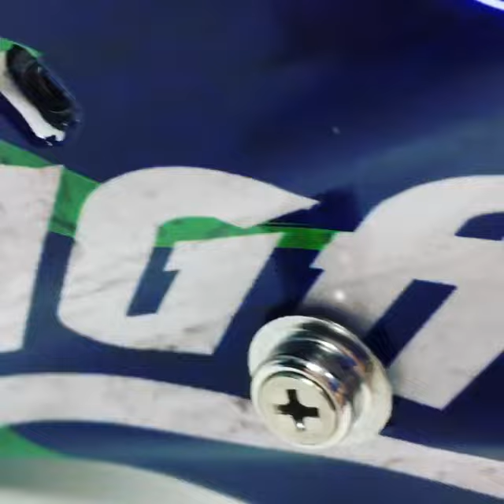Burlington Cougars GTHL Goalie Mask Custom Vinyl Wrap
Another Burlington Cougars mask wrap.

🎨Custom Design
⚡️Fast Process
💰Great Price
💯100% Removable
We ship across Canada & USA

MASK WRAPS

A Division of S.A. Signs & Wraps Inc.
Mississauga, ON Canada